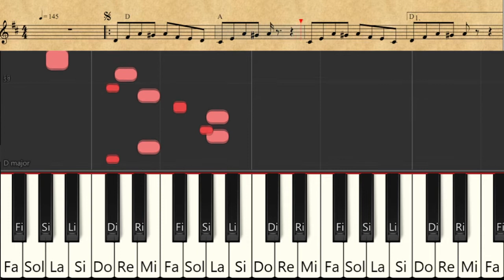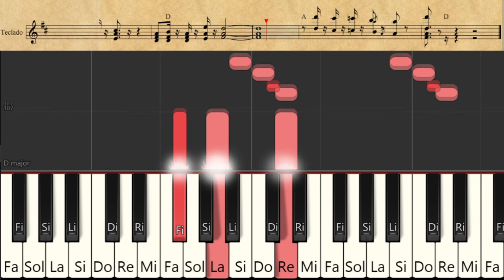Musit4 - ChaChaCha - Video Lección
Aprende a interpretar este tema Clásico de Chachacha

Partitura:

Midi: